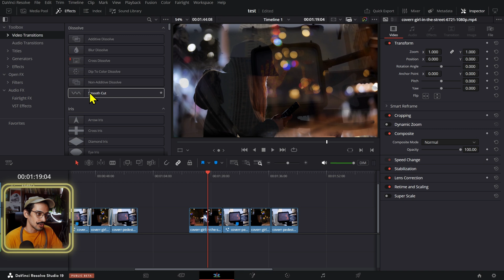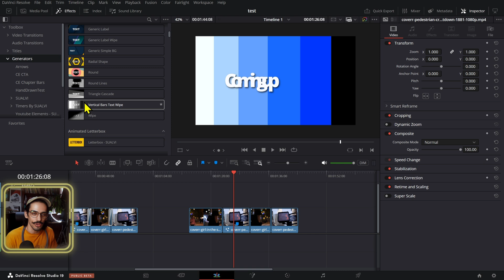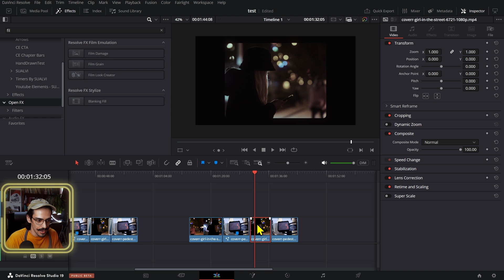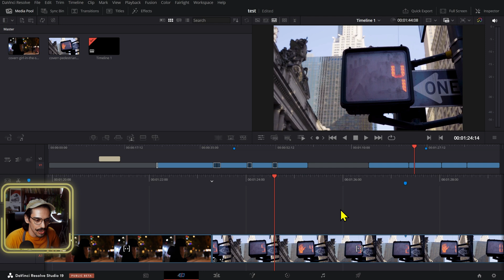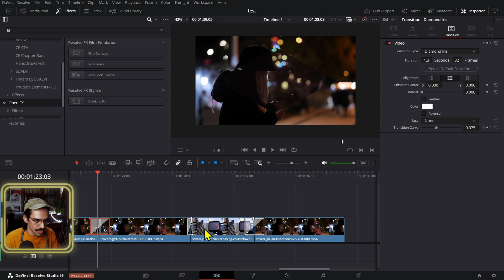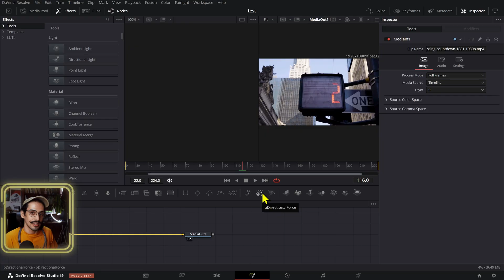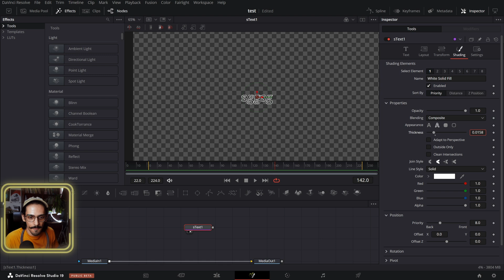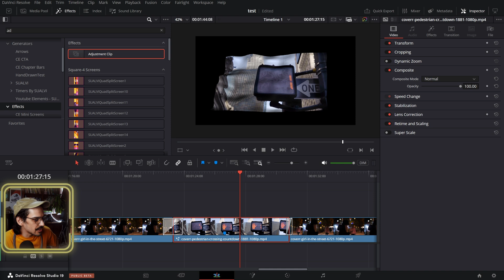Checking out DaVinci Resolve 19 Public Beta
Checking out a few new things on the DaVinci Resolve 19 Beta 6 . I haven't player around much with it yet but here a few interesting things that I've found on the short amount of time I looked into it.

Or on the SUALVI store.